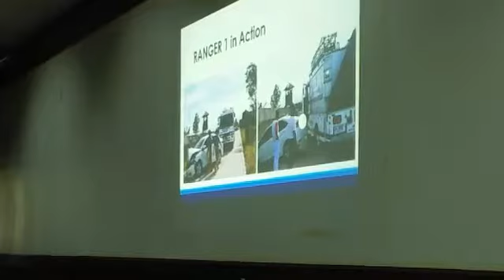Maayo Nga Pagkari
City of Talisay Welcomes official and delegates of the City of Batac,Province of Ilocos Norte